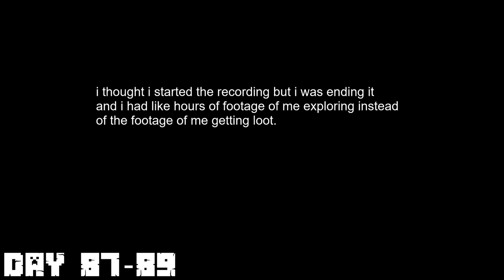I Survived 100 Days In Minecraft Hardcore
FULL 200 DAYS OUT NOW!

-- Inspired by @Luke TheNotable  --

there used to be a real description here but I just realized that it sucks lmao just enjoy the video.

The base house that is in the video is made by @SheepGG  check him out! I expand it later episodes :)
►Twitter: use discord to talk to me :)
Credits:
Chat rules:
-No hate